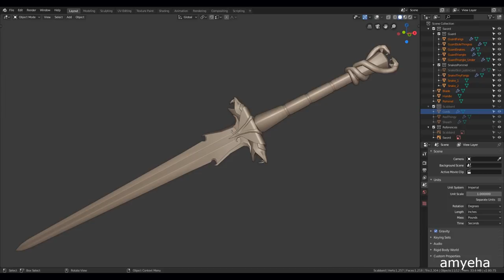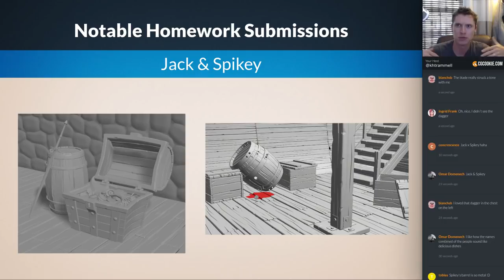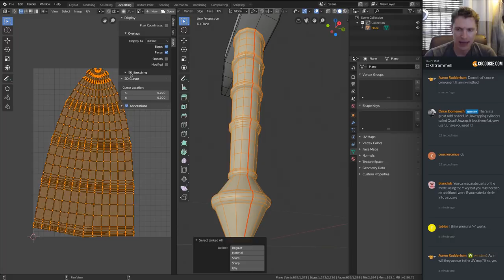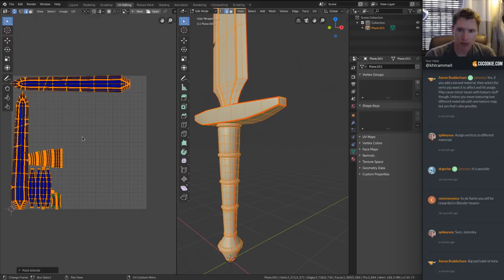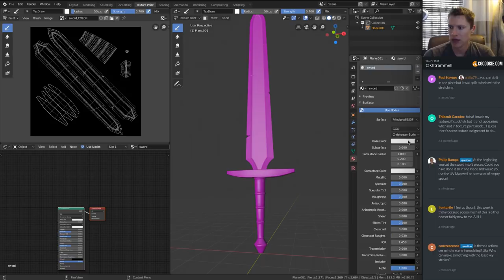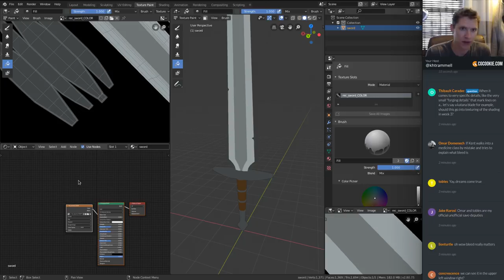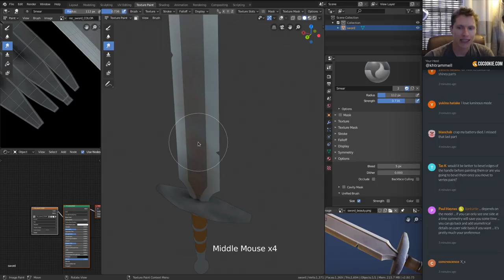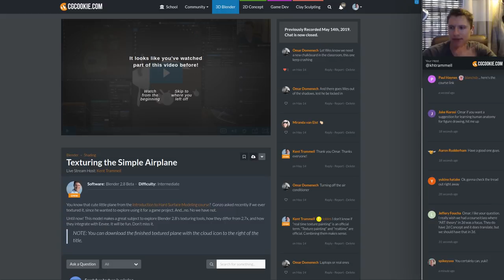UV's and Texture Painting - Get Started Building Stuff with Blender 2.8 Week 2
It's time to texture paint our treasure chest! Goodbye, boring color - hello, life-like textures. We will also influence material properties to make our metal reflect light and make the wood appear dull. We will keep it simple by painting one global color map. But wait...what's a map? And what are textures? Don't worry, we will go over all the terminology together, step by step.

This simple, stylized treasure chest is a lot of fun to create! But understand that it's only a means to an end. The best part about this project is that it teaches you all the essential techniques and workflows for creating anything with Blender. After this course, you can apply what you learn here to endless Blender projects.

Tip: As you progress through the course. Think about how the methods can be applied to other projects. When you're done with your treasure chest, you will be equipped to tackle any object that's in your head.

Jump to the demonstration 👉 31:00